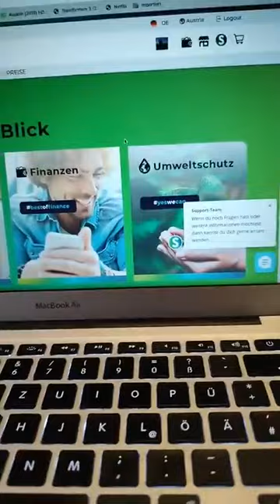Fb Live - Die Höhepunkte der Woche und was folgt demnächst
In diesem Fb Live erzähle ich was sich gerade bei mir tut und meine Entdeckung zur Fair Talk Runde über das Digitale Geld / Blockchain.